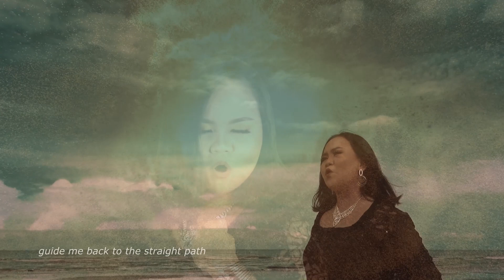Ngeleda - Eagle Crown (Official Music Video)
LYRICIST :  UNCLE LIH ACHOP
COMPOSER : VIEYA EC & DENN AL
MUSIC ARRANGER : DENN AL
MIXING & MASTERING : DENN AL
VIDEO & TRANSLATION: DENN AL

PANGKA BENA PASANG RAYA
TEKERAP RENTAP TUSUR DINDING TEBING
ANCHUR RUNTUH PASIR RATA

RIBUT BEPUPUT BIAU BALAI
NGERANSI KUDI AKU TELEMPAI
REBAH NYEMBAH TANAH LANDAI

(PRE CHORUS)
IRING TAWING NITI NERAJA
ANDAU LALAU NGELAYANG DUNYA

(CHORUS 1)
AKU DIPALAN RINDU
TEKIAL NESAL KEDIRI EMPU
BELINSUR TENDUR KAUL TUA DULU
TELEPAS SINTUL TERUNSAI TABU

(CHORUS 2)
BESERAH NYEMBAH KE NUAN AJA
TUCHIKA TUBUH  DIBALUT DUSA
AKU SEMINA ANAK MENSIA
BEDAU LAUN AKU NGELEDA

(BRIDGE)
PESI PANDI KAMBUH SEPUH
SAMPU UNSUT SELAMPUR TUBUH
BUAI KESAI IPUH MUNUH
IRING MEH AKU NUJU PENGELURUS

(CHORUS 1)
AKU DIPALAN RINDU
TELEPAS SINTUL TERUSAI TABU

PUISI
AMPUN KA MEH PENYALAH TI UDAH AKU GAGA
JAUHKA MEH ARI GELOMBANG DUSA
PUNASKA PEMEDIS NGASUH MENAWA
IRING MEH AKU NUJU PENGIDUP TI MENYANA..

Activate your Caller Ringtone with this song,!
Maxis CRT: Dail *131*# and press CALL
Digi Caller Tunes: Dail *233*# and press CALL
Celcom CMT:  Dail *323*# and press CALL
UMobile Caller Ringtone : SMS CRM  to 28383